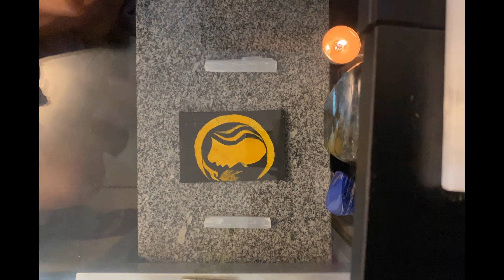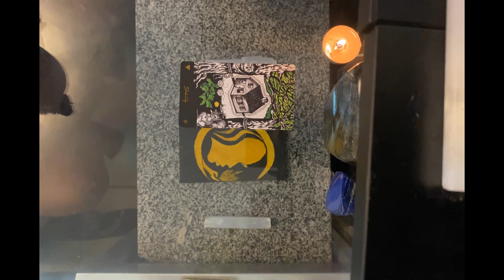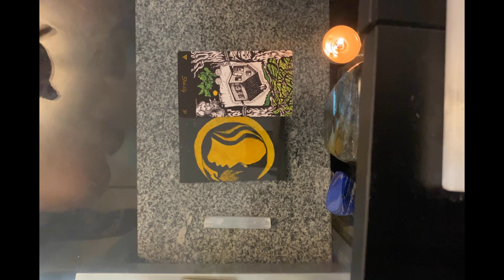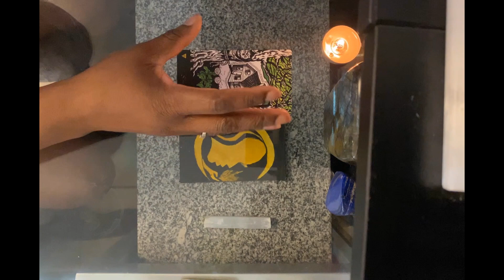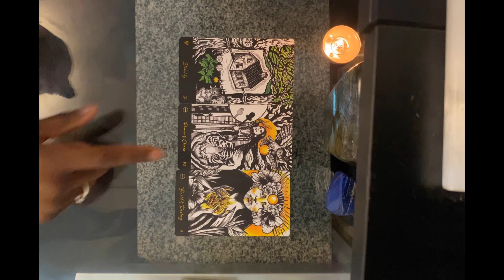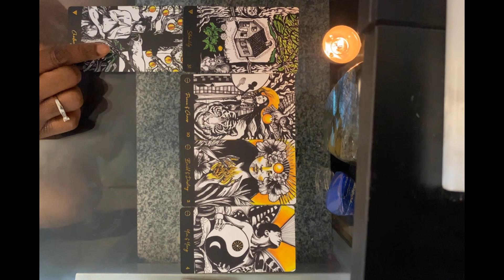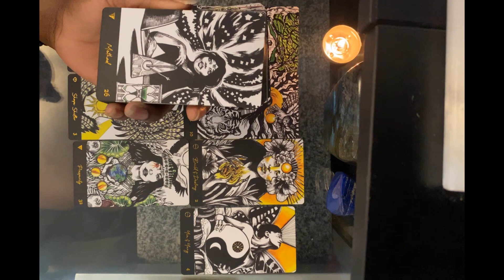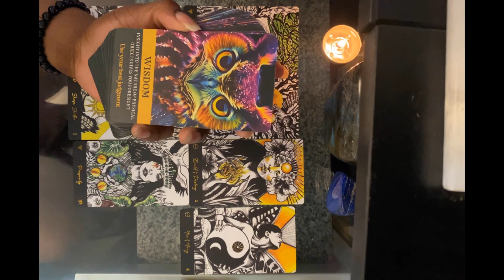THIS HIDDEN INFORMATION BRINGS ILLUMINATION 🔦- USE UR BEST JUDGEMENT‼️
Hey Sol Family! Hope you all enjoy this timeless message, may this video find you in the HIGHEST VIBRATION as you move throughout your journey of REMEMBERING who you are. May you continue to stand in your truth. Take only what resonates and leave the rest, for you know what rings true to you.
Asé, Asé, Asé!